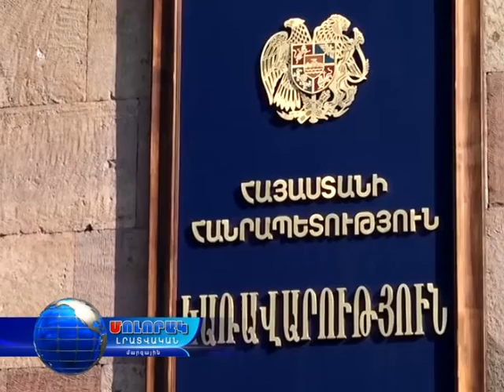Վանաձորում հացը էժանացել է...